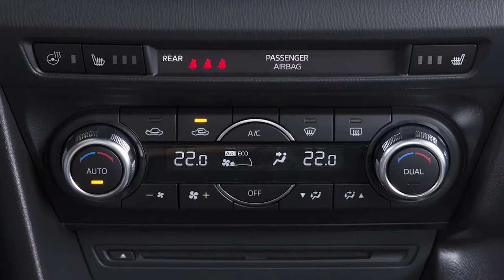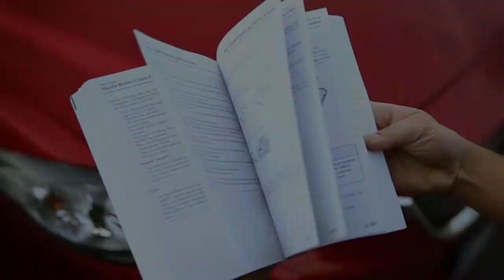Hoe pas je de zitpositie aan in de Mazda3 ?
Benieuwd hoe je de ideale zit en rijpositie kan vinden in de Mazda3 ?  Deze video toont je hoe je de stoelen en het stuur naar je wensen kan instellen. Meer weten? Kijk dan snel op